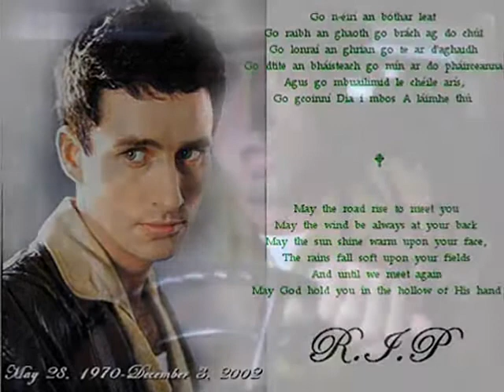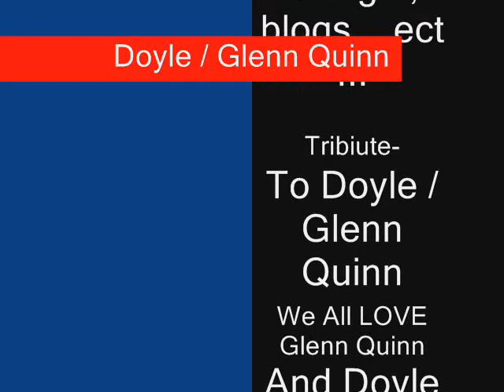bye bye doyle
Glenn quinn / doyle Bye bye